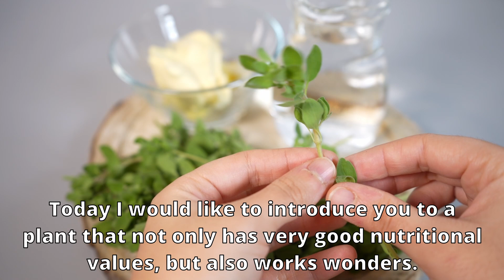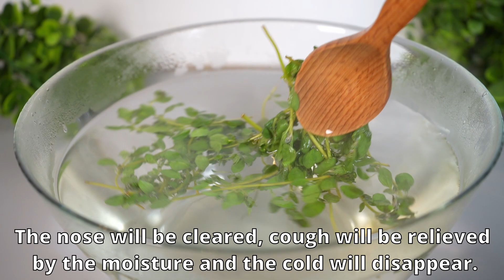Why die when you have a sacred plant - heals the pain and kills bacteria.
Practical and delicious ❗ this is the MOST DELICIOUS Health recipe I have ever eaten. 😍

For the Health recipe you need:

1.Recipe:
10g marjoram
50g butter

2.Recipe:
15g marjoram
3l hot water